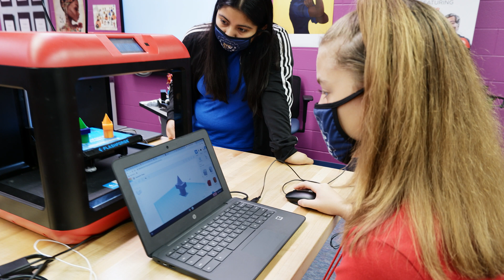Monthly Minute-ish for August 2021: Education in the Bradenton Area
Sharon and Max highlight the Bradenton Area’s educational assets, including WOZ U, the STEM education program launched by Apple co-founder Steve Wozniak. From award-winning K-12 schools, to multiple colleges and universities, the Bradenton Area is ready to educate and train the workforce of the future – today. Learn more in this month’s Monthly Minute-ish.